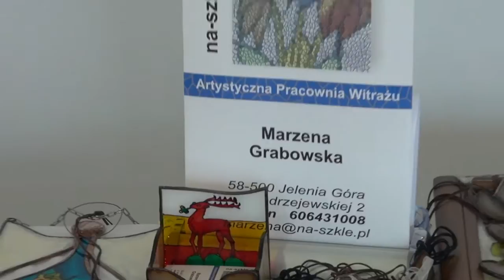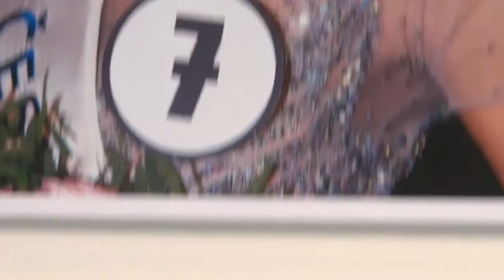KŘEHKÁ KRÁSA 2013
Rychlá reportáž z prvního dne. KŘEHKÁ KRÁSA. Výstava Svazu výrobců skla a bižuterie v Jablonci nad Nisou. Módní přehlídka Made In Jablonec. Eurocentrum. Muzeum skla a bižuterie. Připravila Preciosa Ornela, přední světový výrobce skleněných polotovarů.